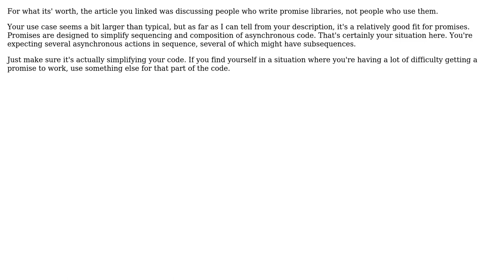Software Engineering: Is it poor decision making that using promises for GUI inputs?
With thanks & praise to God, and with thanks to the many people who have made this project possible! | Content (except music & images) licensed under CC BY-SA | Music | Images & others | With thanks to user Karl Bielefeldt user axelduch and the Stack Exchange Network Trademarks are property of their respective owners. You are responsible for your own actions.